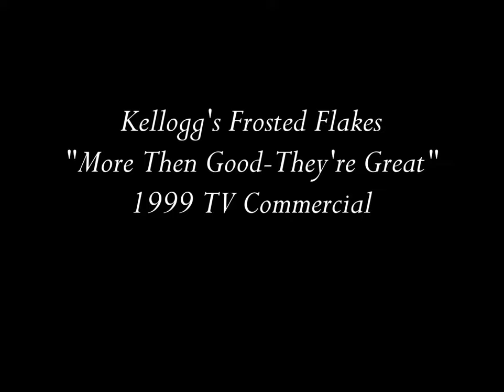Kellogg's Frosted Flakes More Then Good They're Great 1999 TV Commercial HD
This is a 1999 tv video commercial from Kellogg's Frosted Flakes and titled " More Then Good They're Great".